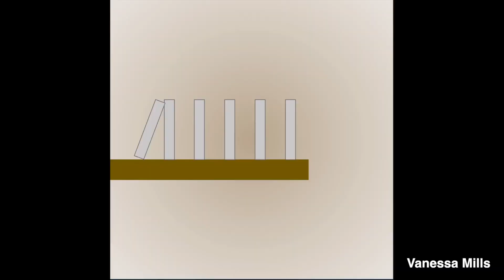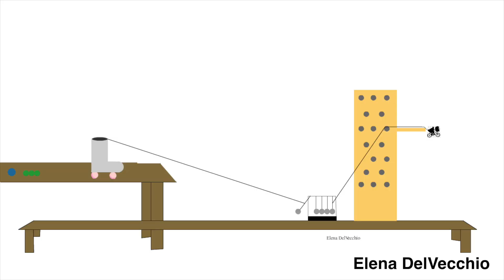RUBE COVID-19 EDITION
The Carnegie Mellon School of Drama Design and Production Class of 2023 Presents...RUBE. The COVID-19 edition.